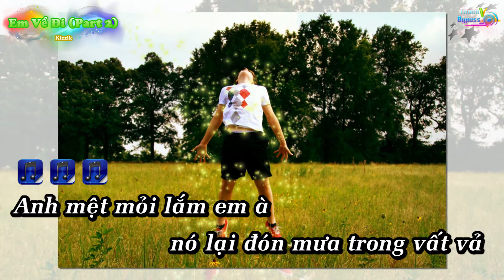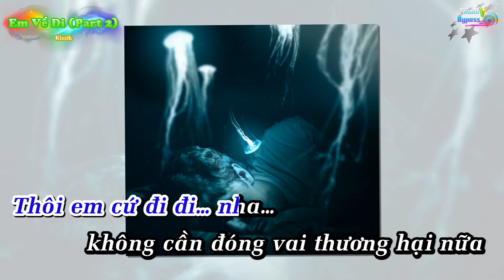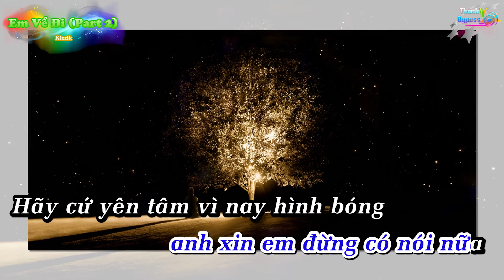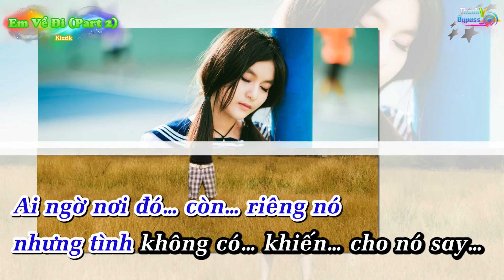Em Về Đi Part 2 - Kizzik Karaoke